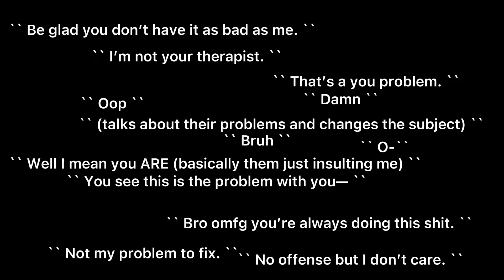pov: you’re the therapist friend (vent)